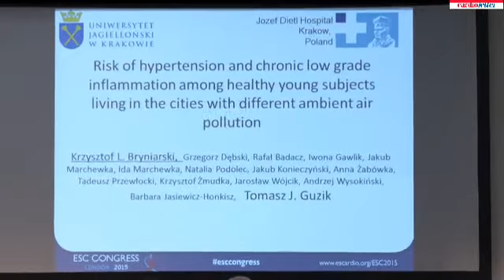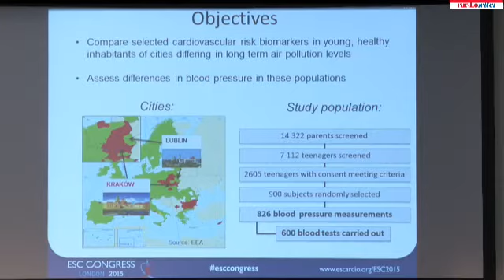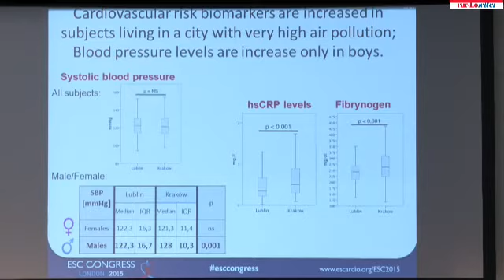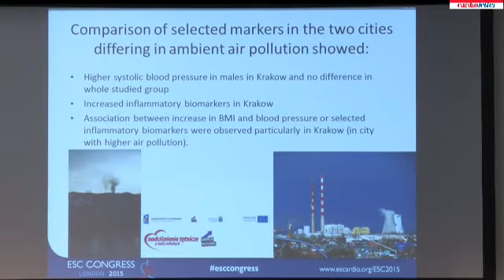Mr Krzysztof Leszek Bryniarski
Sunday August 30 - ESC 2015 Press Conference - ENVIRONMENT AND THE HEART - Mr  Krzysztof Leszek Bryniarski: Risk of hypertension and chronic low grade inflammation amoung healthy young subjects living in the cities with different ambient air pollution.